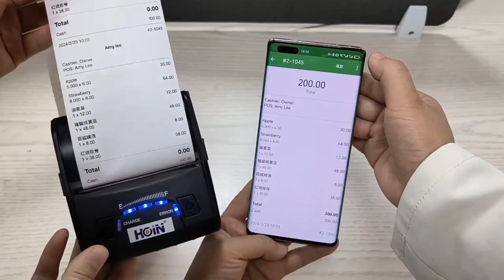Wholesale Hoin portabel thermal printer HOP-E300 compatiable with loyverse POS in good price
Wholesale Hoin portabel thermal printer compatiable with loyverse POS with bluetooth by good price.
The product is durable enough.

Discover ultimate convenience with the Hoin HOP-E300 portable thermal printer! 🖨️ Compatible with Loyverse POS and offering unbeatable prices, it's time to upgrade your business game!

Thermal Printer HOP-E300 datas:
●print speed:90 mm / sec(Max)
●Support 1D,2D bar code printing
●Exquisite fashion design
●Big paper warehouse, support max. 40MM roll diameter
●compatible with Windows, Linux, Android and IOS system
●Super battery lasting time (2500 MAH large capacity lithium polymer battery)

Hoin factory advantage:
1)9 years history in thermal POS printer, thermal label printer, barcode scanner;
2)10 years experience,Support ODM and EMD;
3)All printers and scanners tested one by one;
4)1 year warranty and free SDK for all thermal label printer and POS printer.